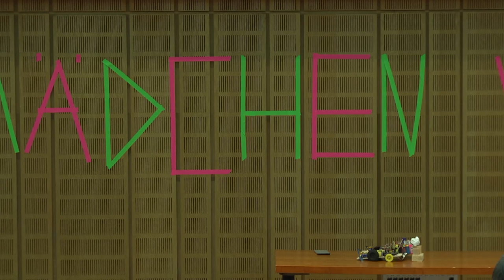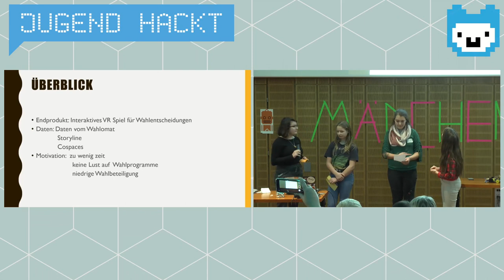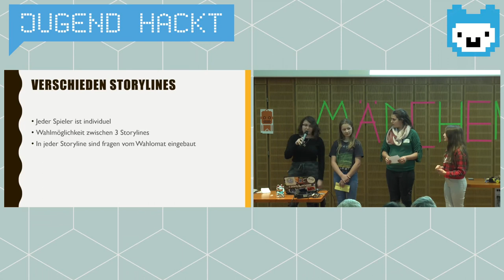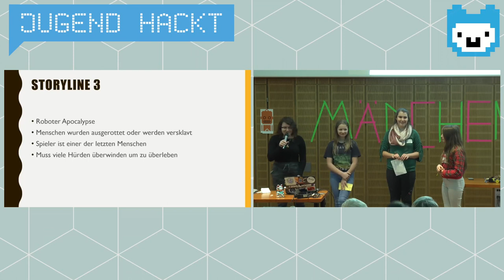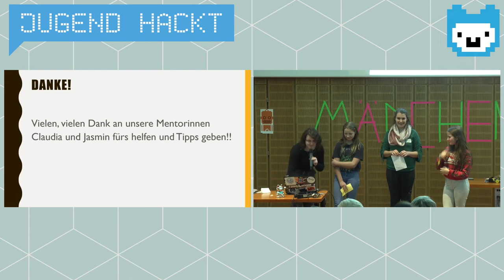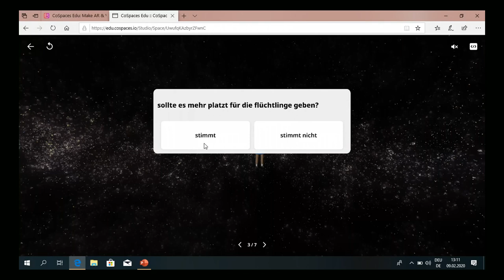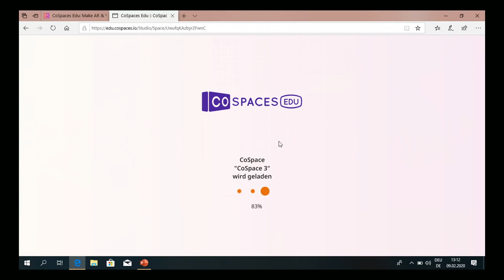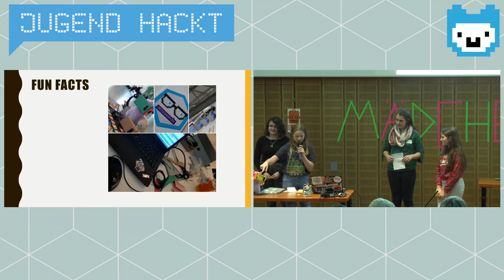Politics isn't magic | Jugend hackt Mädchen vernetzen 2020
Ein Projekt von Stella, Lilly, Julia und Milena

Sharing is caring!
Media CCC-URL, wenn vorhanden